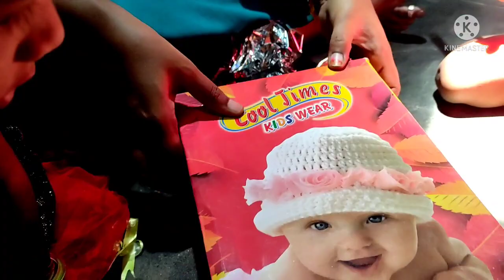Mithraku 6th birthday/2-5-2022/My dr angel R.V.Mithra birthday special video